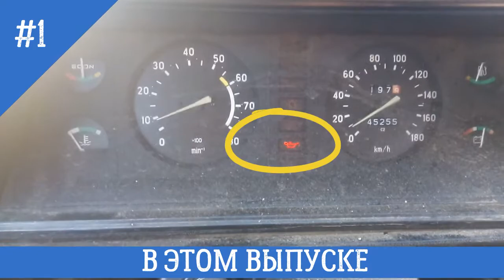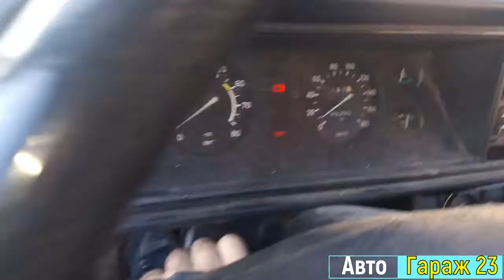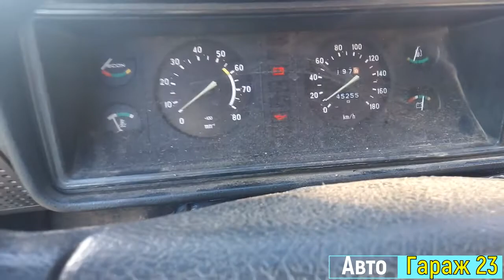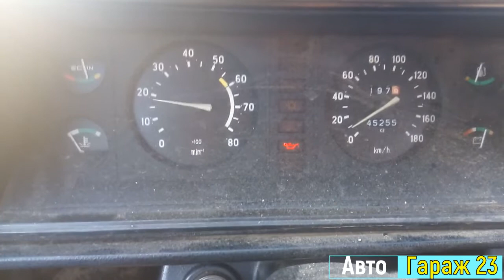ДВЕ СЕКРЕТНЫЕ "ФИШКИ" ПРИ ЗАМЕНЕ МАСЛА ЧТОБЫ СЛИТЬ ЕГО ПОЛНОСТЬЮ С ДВИГАТЕЛЯ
Друзья не нужно ездить в СТО для замены масла в двигателе. Все это можно сделать в домашних условиях без ямы и подъемника. Расскажу о вечном споре водителей наливать масло или нет в фильтр при его замене.